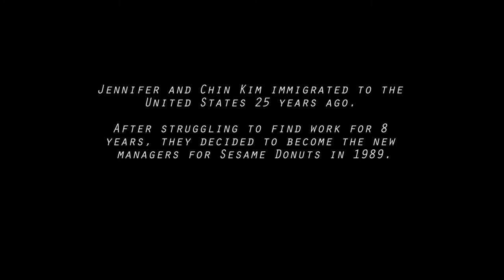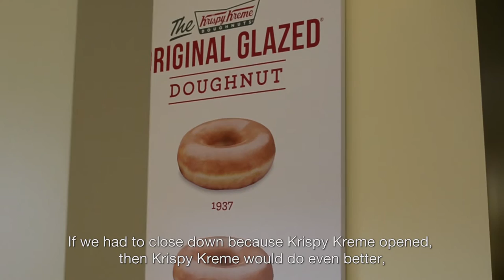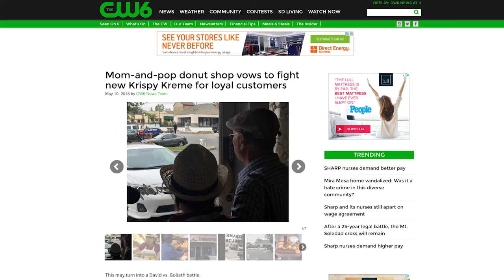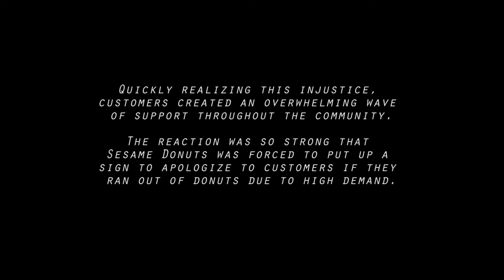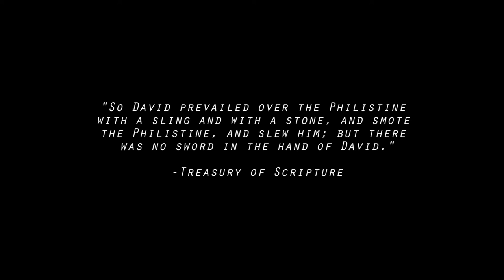David and Goliath (Reel Voices 2016)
In a small, suburban neighborhood, a family-owned mom-and-pop donut shop comes face-to-face with one of the largest donut corporations in America.

Directed by Rachel Lee

Interested in joining Reel Voices? We are now accepting applications for our Reel Voices Class 2017 until April 2.